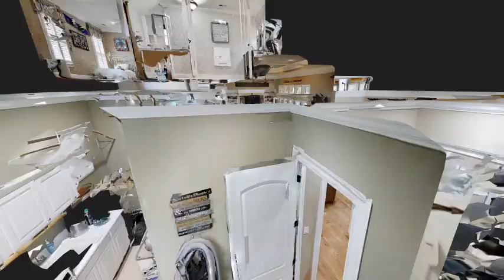130 Preservation Circle, Pawleys Island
This charming, spacious, like new 5 bedroom 5 1/2 Bath all brick home is tucked away in the highly desired & gated community, The Reserve of Pawleys Island. The breathtaking grand foyer with soaring ceilings greets you and opens to the living room with custom fireplace on your left and large dining room on your right. Easy walk through to the designer kitchen-complete with Sub Zero and Viking appliances. Granite counter tops and custom cabinetry accent the area as you enter the family room with yet another soaring ceiling and double-sided fireplace. Walk out from the kitchen or great room to the spacious sunroom overlooking the beautiful waters of Preservation Circle. Enjoy abundant privacy in the fenced in backyard with lush mature landscaping. Continue to relax in your backyard oasis by lounging in the large open deck areas, sitting by the fire pit under the pergola, or enjoying cocktails & dinner at the custom outdoor kitchen with built in bbq, ice maker, and large bar space for entertaining! The master suite is located on the main level beside the library/study that offers custom book shelves and fireplace (other part of the great room double-sided fireplace). There is also a separate large bedroom and full bathroom on the first floor between the kitchen and garage that would be great for a mother in law suite, guest or bonus room. Additional main floor features are a large sit in breakfast area off the kitchen overlooking the beautiful back yard, a powder room, walk in pantry with separate freezer, laundry room. All are very spacious! Three generous sized bedrooms with ensuite baths are located on the second level. Other features include: Front porch, Cellular security system, In-Home Entertainment System with speakers in every room including surround sound speakers in family room & downstairs guest room, Large 2-car garage giving you plenty of storage space, and all bathrooms include granite or carrera marble, bluetooth speakers and jetted tubs with showers. Check out the Virtual Tour to walk through this amazing home! All this in the prestigious gated Greg Norman golf course community on the Intracoastal Waterway with Private Beach & Clubhouse Access through Litchfield By The Sea. Memberships are available for the golf course, Reserve Harbor Yacht Club, clubhouse and more! Just minutes from shopping, entertaining, golf, beaches and all the amenities that Pawleys Island and the Grand Strand has to offer!